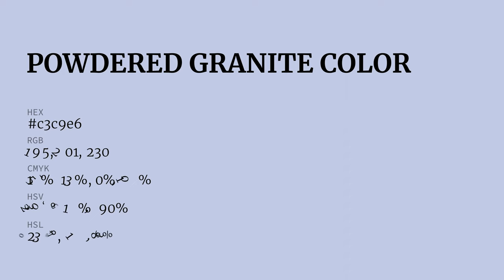Powdered Granite color c3c9e6 hex color - Blue color - Warm color c3c9e6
What color is Powdered Granite ? c3c9e6 hex color - Blue color - Warm color c3c9e6

Hex c3c9e6 Color Code is also known as Powdered Granite color.

Hex c3c9e6 Color code in RGB color code model is created after adding 76.47% red color, 78.82% green color and 90.20% blue color.
Hex c3c9e6 Color code in CMYK color (process color) code model is generated after subtraction of 15% cyan, 12% magenta, 0% yellow and 9% black.